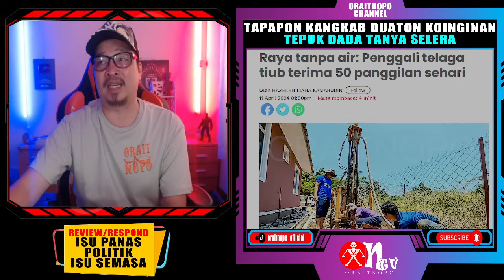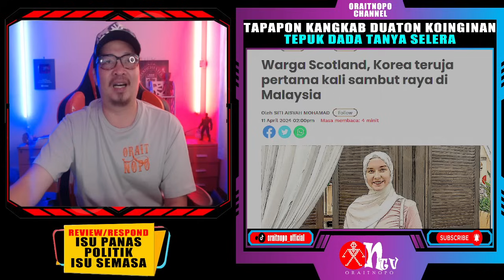APA JADI BERAYA TANPA AIR! RAKYAT TERPAKSA GALI TELAGA!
Masalah air yang sering membelenggu rakyat di negeri ini terutamanya pada musim perayaan menyebabkan ramai terpaksa mencari alternatif dengan menggali telaga tiub untuk mendapatkan sumber bekalan.

Kaedah tersebut dilihat mampu menghilangkan kegusaran disaat nenyambut kepulangan insan tersayang pada hari lebaran.

Permintaan luar biasa rakyat Kelantan untuk mendapatkan bekalan air sempena Aidilfitri kali ini ditambah lagi dengan keadaan cuaca kemarau bagaikan durian runtuh buat seorang penggali telaga tiub, Mohd Jamil Yaacob, 35, apabila dia dan sembilan pekerjanya tidak menang tangan memenuhi kehendak pelanggan.
Setiap kali menjelang sambutan Aidilfitri, rata-rata umat Islam khususnya di negara ini masing-masing teruja pulang ke kampung halaman lebih awal untuk membuat persiapan perayaan itu.

Begitu juga bagi seorang pempengaruh warganegara Scotland, Alana Dunsmore yang turut tidak melepaskan peluang tersebut dan mengakui teruja menyambut perayaan itu di Malaysia buat kali pertama sejak memeluk Islam beberapa bulan lalu.

"Dahulu saya tidak faham kenapa hari raya sangat bermakna untuk diraikan tetapi apabila saya mula berpuasa kali pertama pada tahun ini, saya akui seronok berpeluang menyaksikan pertembungan budaya dalam meraikan kemenangan tersebut," katanya kepada Sinar Harian baru-baru ini.